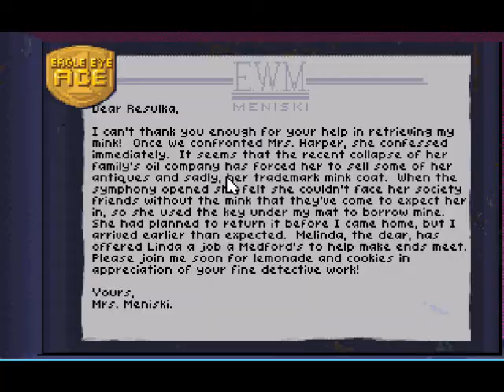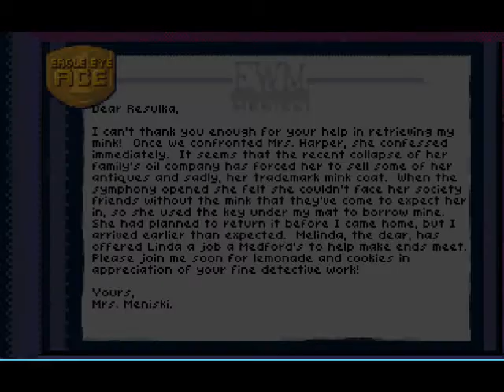Let's Play: Eagle Eye Mysteries Part 54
It seems just to confuse us that they're adding facts that bear no relevance to cases now... Who cares about what's on the bulletin board at Quartertime??